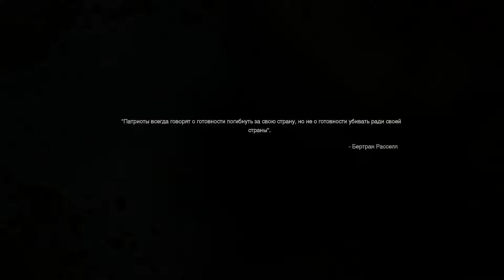Прохождение CALL of DUTY: MODERN WARFARE REMASTERED #2 ► СПАСЕНИЕ НИКОЛАЯ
Друзья, а теперь давайте поиграем в самую лучшую Call of Duty: Modern Warfare Обновленная версия ( Remastered ) Сюжет этой шикарной игры Call of Duty: Modern Warfare Remaster происходит в России, Азербайджане, Украине и на Ближнем Востоке. Так же Вы вновь увидите лучшие современные боевые военные действия и всё это в улучшенной отличной графике, и в 60 FPS. P.S жми ЕЩЁ▼

ஜ۩۞۩ஜ

ஜ۩۞۩ஜ

Все деньги я буду вкладывать только в развитие канала и на оборудование.
На данный момент идет сбор на микрофон: Blue Yeti

★ WebMoney:
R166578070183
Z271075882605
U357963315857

★ Яндекс Деньги:
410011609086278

ஜ۩۞۩ஜ